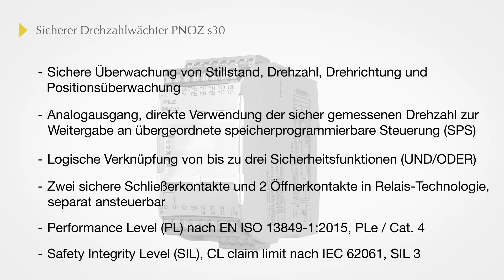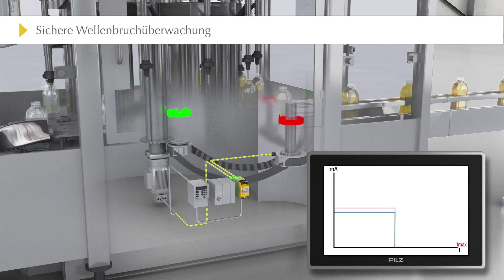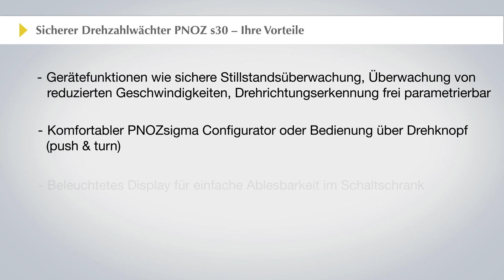Sichere Drehzahlüberwachung mit PNOZ s30 | Pilz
Schütze dein Team mit dem Drehzahlwächter PNOZ s30! Erfahre, wie du die Maschinenrichtlinie erfüllst und die Antriebsüberwachung sicher und effizient gestaltest.

▬▬▬ Drehzahlwächter PNOZs30 ▬▬▬
Mit dem Drehzahlwächter PNOZ s30 erfüllen Sie die Anforderungen der Maschinenrichtlinie, indem Sie den Betriebszustand des Antriebs bei Stillstand sicher überwachen und aufrechterhalten, um das Bedienpersonal zu schützen.

Der PNOZ s30 kann in vielen Anwendungen und zur Überwachung verschiedener Funktionen eingesetzt werden. Die benutzerfreundliche Konfiguration erfolgt direkt am Gerät oder über den PNOZsigma Configurator. Typische Anwendungen für die Drehzahlüberwachung sind Wuchtmaschinen, Hochregallager, Zentrifugen, Abfüllanlagen, Windenergieanlagen und Vergnügungsparks. Die überwachbaren Sicherheitsfunktionen gemäß EN 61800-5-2 sind nachfolgend aufgeführt.

▬ Ihre Vorteile mit dem Drehzahlwächter PNOZ s30: ▬

• komfortable Konfiguration über PNOZsigma Configurator
• Parametereingabe und Diagnose über beleuchtetes Display
• Vorwarnung vor Abschaltung bei Erreichung definierter Schaltschwelle
• „Autoreset“ bei Parametersatz-Umschaltung bei der Drehrichtungs- und Positionsüberwachung
• Kontakterweiterung PNOZ s22
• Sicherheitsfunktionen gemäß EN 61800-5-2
• „synchroner Start“ für alle Ausgänge möglich
• „nicht nachtriggerbar“ als neue einstellbare Ausschaltverzögerungszeit
• gemäß den Normen EN 81-20 / EN 81-50 für den Einsatz in Aufzügen einsetzbar

▬▬▬▬▬ Über Pilz ▬▬▬▬▬
Wir gestalten die Zukunft der industriellen Automation Pilz ist ein weltweiter Anbieter von Produkten, Systemen und Dienstleistungen für die sichere Automatisierung. Wir machen keine Kompromisse, wenn es um die Sicherheit für Mensch, Maschine und Umwelt geht. Als traditionsreiches Familienunternehmen mit weltweiter Präsenz ist es unser Ziel, Ihnen vor Ort ein zuverlässiger Partner zu sein. Bei allem, was wir tun, wollen wir die Welt sicherer machen. Das zeigt sich in jeder Idee, jedem Produkt und jeder Lösung, die bei Pilz entwickelt wird. Wir stellen die Bedürfnisse unserer Kunden in den Mittelpunkt und liefern ihnen mit Leidenschaft Spitzentechnologie und beste Qualität.